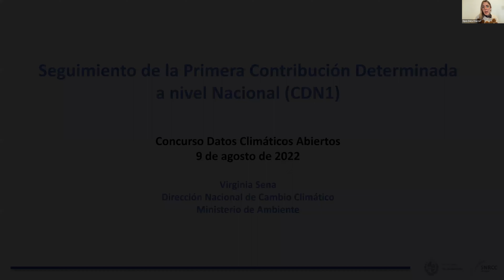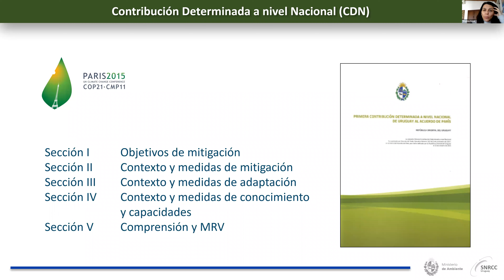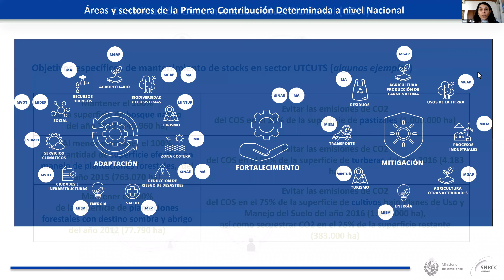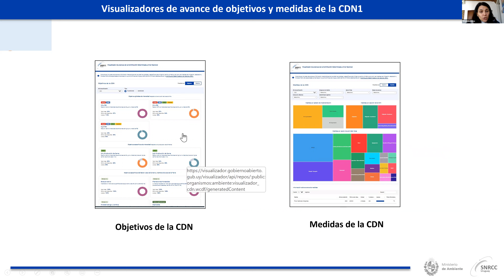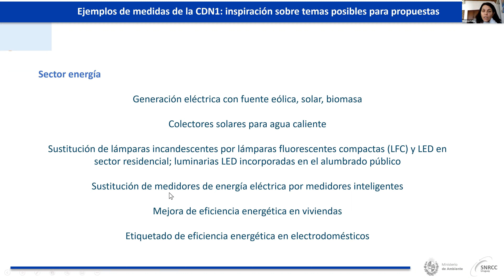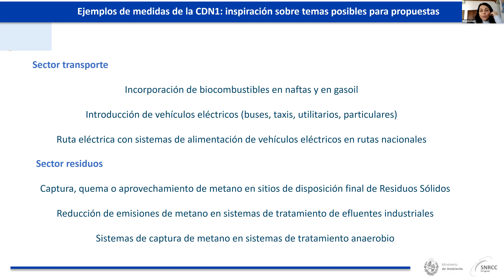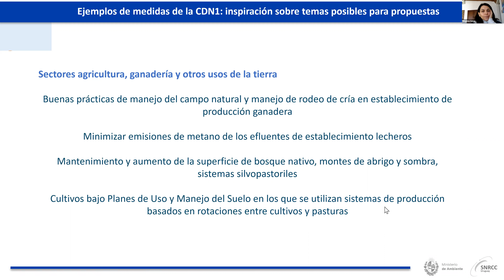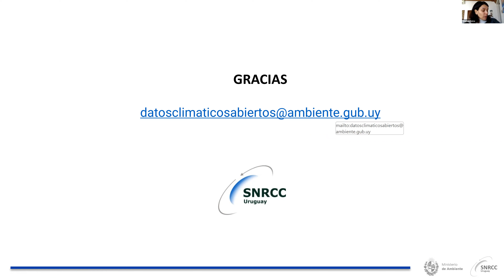Charla de Datos de seguimiento de la Contribución Determinada a nivel Nacional — Virginia Sena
Charla de Datos de seguimiento de la Contribución Determinada a nivel Nacional
🗣  Virginia Sena, Consultora sobre cambio climático - Marco de Transparencia del Acuerdo de París del Ministerio de Cambiente
Martes, 9 de agosto de 2022 desde las 10:00 hasta las 11:00

El Concurso Datos climáticos Abiertos (en adelante el concurso) es una iniciativa enmarcada en la segunda fase del piloto para la aplicación de la guía de apertura de datos climáticos impulsada por la Carta Internacional de Datos Abiertos (ODC) y realizado en conjunto con el Sistema Nacional de Respuesta al Cambio Climático y variabilidad (SNRCC) y la AGESIC.

Esta actividad fomenta el uso de datos abiertos respecto de las temáticas de cambio climático para contribuir a la construcción de una cultura de transparencia, orientada hacia y con la participación de la sociedad.